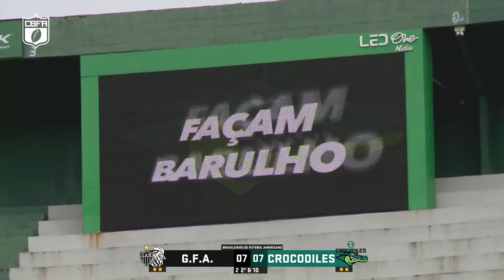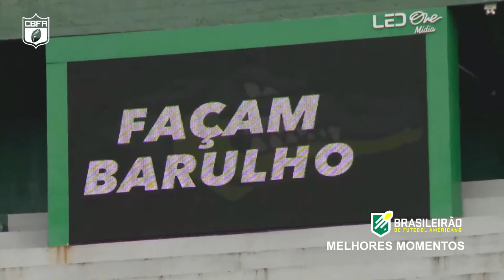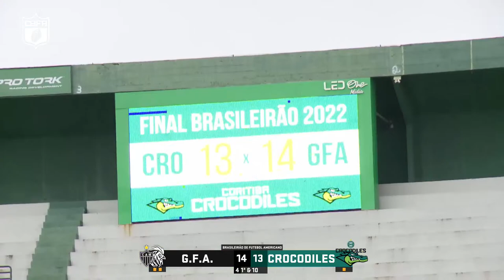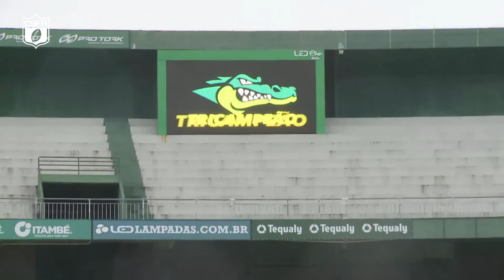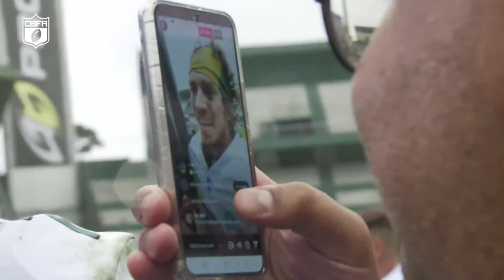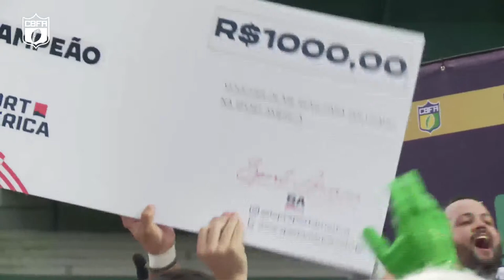FINAL - Brasileirão de Futebol Americano - Coritiba Crocodiles Vs Galo FA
FINAL do Brasileirão de Futebol Americano - Coritiba Crocodiles Vs Galo FA

Ao Vivo
Domingo (27/11/2022)
15 Horas